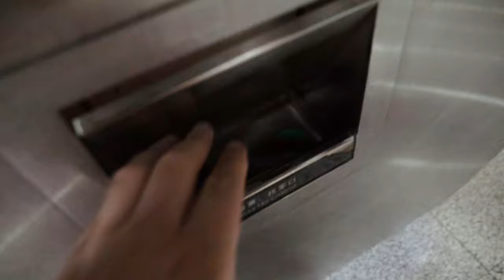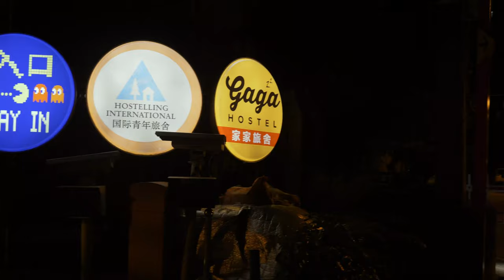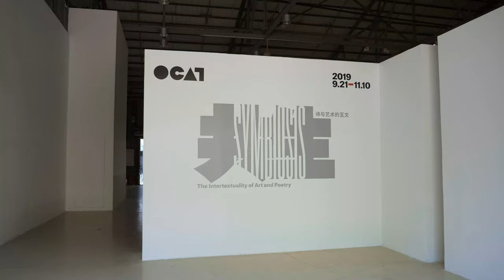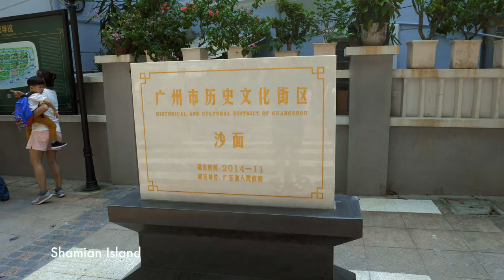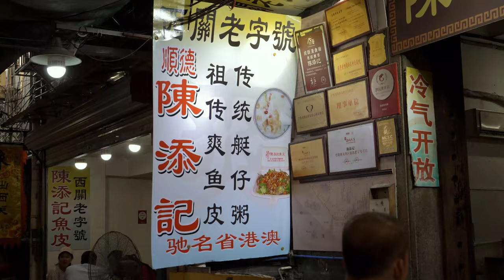Shenzhen and Guangzhou, China, in 2 Days | Travel vlog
Our next stop in our trip around China was in the south of China in the Guangdong province. This is where I had the best dim sum ever.

My Gear:
Camera - Panasonic GH5
Lens - Panasonic Leica 12-60mm
Panasonic Lumix G Vario 45-150mm f4-5.6
Microphone - Rode VideoMicro
Tripod - MeFOTO Backpacker
Mini tripod - Manfrotto PIXI mini tripod